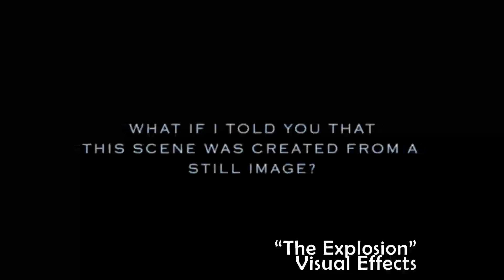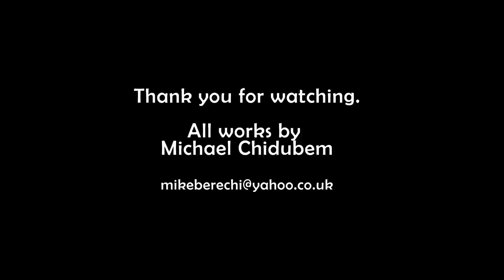Michael Chidubem Show-Reel 2013